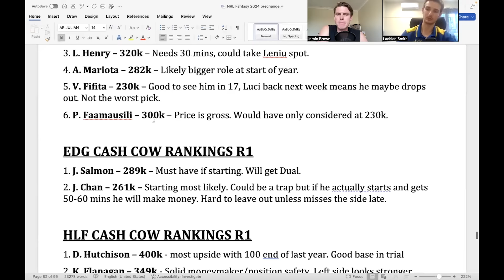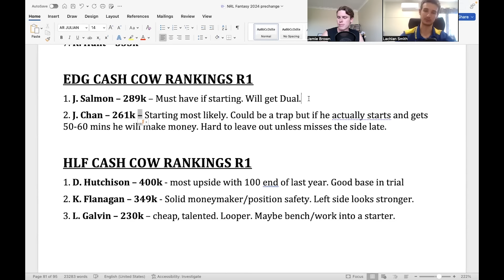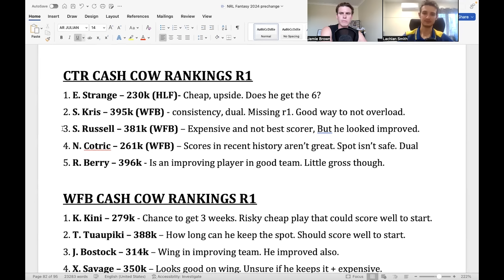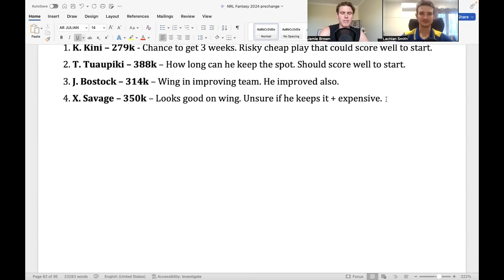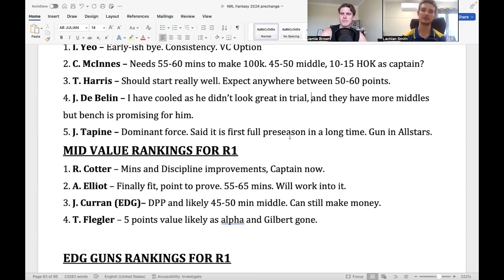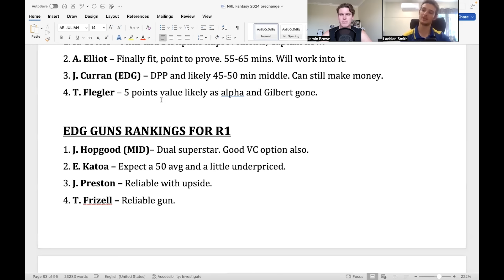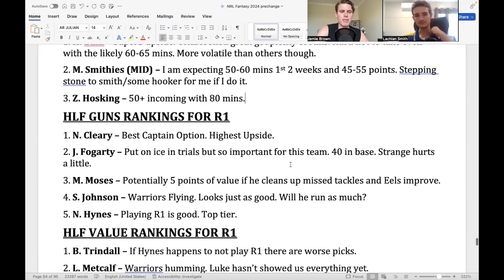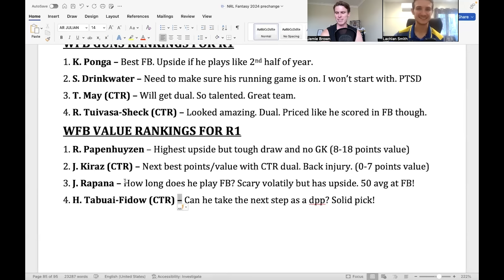Scoops Best Buys & Team Reveal For Round 1!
In this video Scoop runs over his thoughts on alt + his best buys for cash cows, value and guns heading into round 1 of the nrl fantasy season!